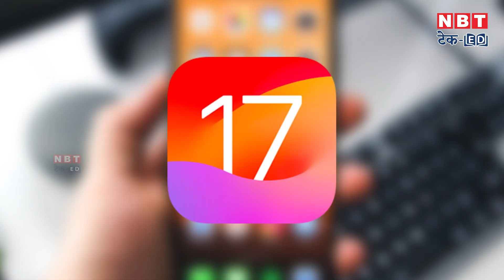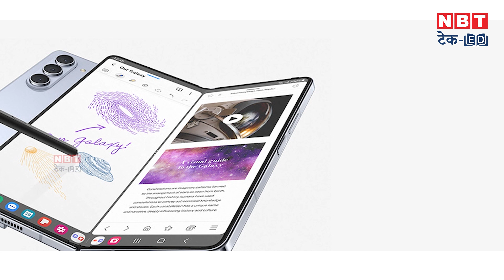Best Gaming Phones 2023 | From mid range to Premium | NBT Tech-Ed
If you want to buy a good gaming smartphone for yourself, then in this video we have listed some of the best options for 2023. This includes iPhone 15 Pro Max to Samsung Galaxy S23 series.

अगर आप अपने लिए एक अच्छा गेमिंग स्मार्टफोन खरीदना चाहते हैं तो हमने इस वीडियो में 2023 के कुछ बेस्ट ऑप्शन्स को लिस्ट किया है। इसमें iPhone 15 Pro Max से लेकर Samsung Galaxy S23 सीरीज भी शामिल है।